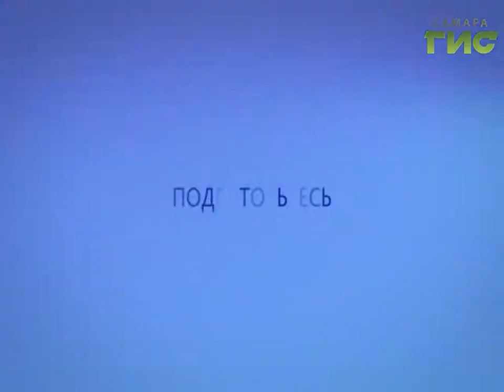Прогноз погоды на 25.02.2017